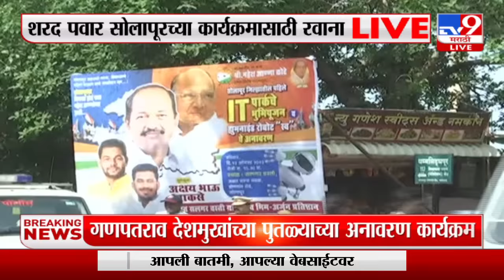Solapur | Ganpatrao Deshmukh यांच्या पुतळा अनावरण कार्यक्रमात Sharad Pawar - Devendra Fadnavis एकत्र